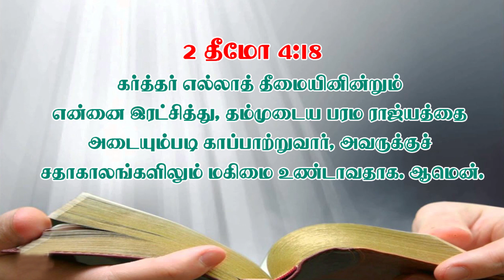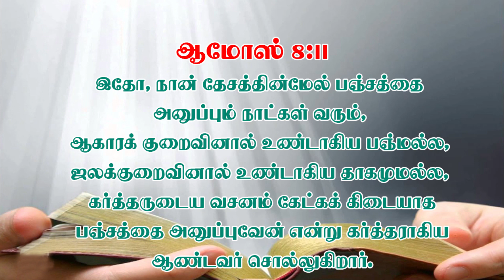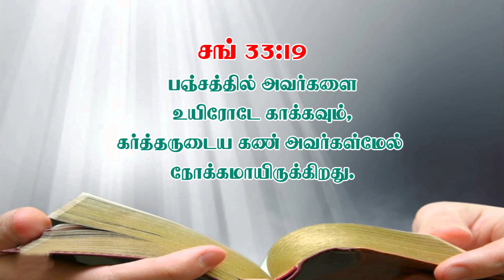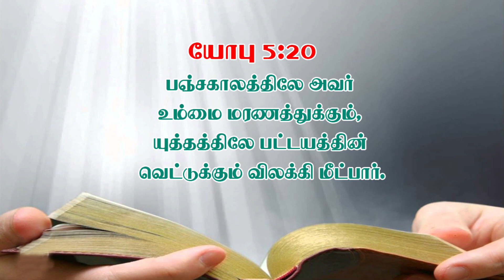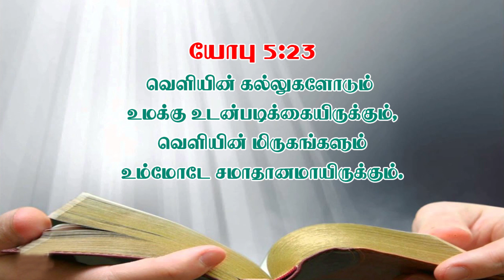நம்மை விடுவிக்கும் தேவன் | PROMISE SERVICE (01.06.2020) | ELAG SALEM | Pas.STALIN SELVAKUMAR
Let us all join and glorify our HOLY LORD...!

தேவனே, இஸ்ரவேலை அவனுடைய எல்லா இக்கட்டுகளுக்கும் நீங்கலாக்கி மீட்டுவிடும்.
சங்கீதம் 25:22

Redeem Israel, O God, out of all his troubles.
Psalm 25:22

For Contact
Eternal Life AG Church,
Above Syndicate Bank,
Kondappanayakenpatty,
Yercaud Main Road,
Salem - 636008.

Sunday Worship Time:

Every Sunday : 9.00 AM to 11.30 AM & 6.30 PM to 8.00 PM
Every Friday Fasting Prayer : 10.00 AM to 1.00 PM